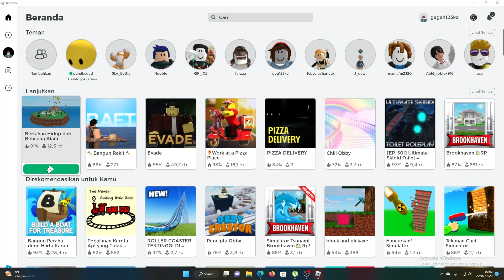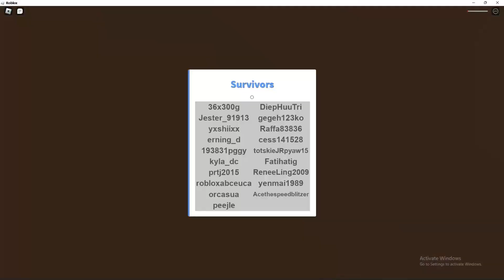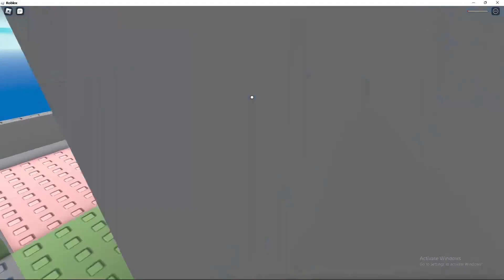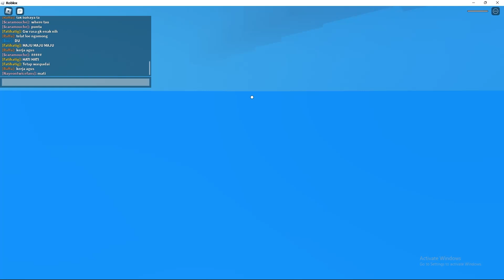Roblox Natural disaster survival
Roblox Natural disaster survival (bertahan hidup dari bencana alam)